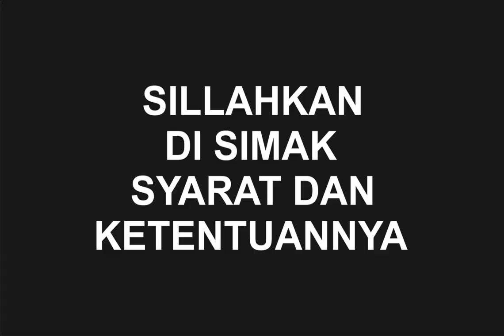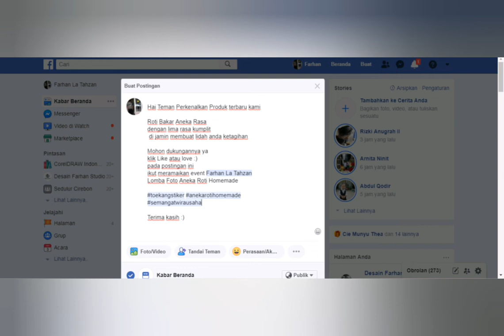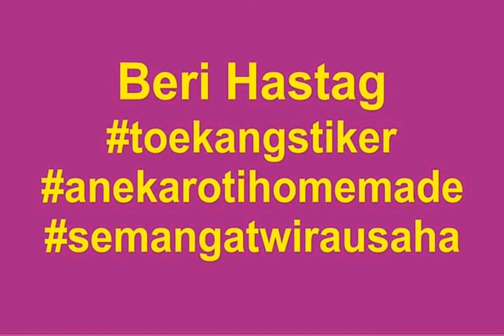Lomba foto aneka roti homemade